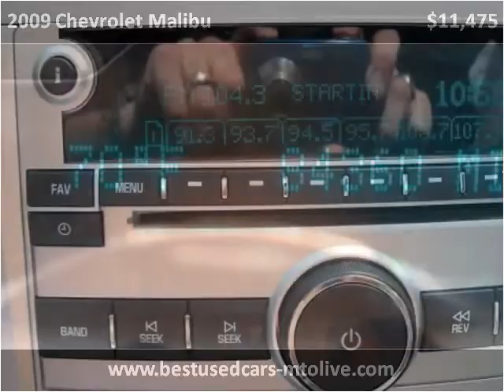2009 Chevrolet Malibu Used Cars Mount Olive NC